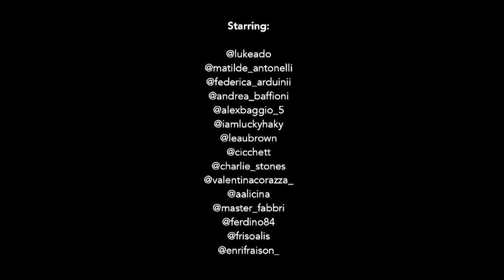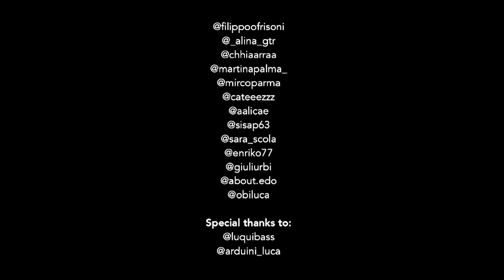Le chiavi in borsa (cover) - Eleonora Elettra (W/ Luca Arduini and Luca Giachi)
L’unica cosa che dovete fare questa volta è mettervi comodi sul divano e divertirvi con noi ascoltando la nostra cover di Willie Peyote.
Grazie a Luca Giachi per aver suonato con  noi il pezzo.
Grazie a tutti quanti per aver partecipato, regalandoci spontanei momenti di vita quotidiana in quarantena.
Ma soprattutto grazie a Luca Arduini perché senza di lui, non sarei riuscita a fare nulla di tutto ciò.
È bellissimo quando ci si mette in gioco tutti, allo stesso modo.